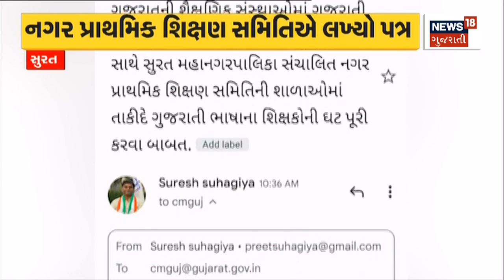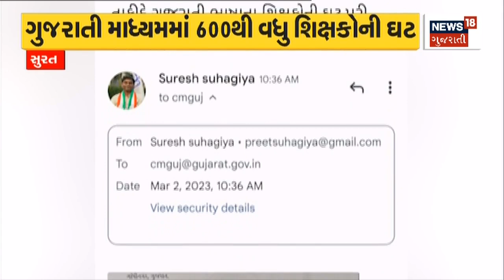Surat News : કપલબોક્સમાં પરિણીતા સાથે દુષ્કર્મ | Cheating Case | Gujarat News | News18 Gujarati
Surat News : Rape with married woman in couple box. Trapped in a love trap through social media and raped.

Surat News : કપલબોક્સમાં પરિણીતા સાથે દુષ્કર્મ. સોશ્યલ મીડિયાના માધ્યમથી પ્રેમજાળમાં ફસાવી દુષ્કર્મ કરાયું.n18oc_surat